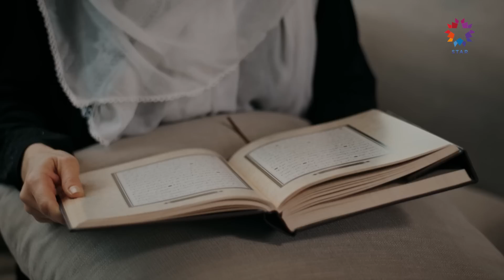Meğer Ne Acılar Sığdırmışsın Evliliğine Seyran | Yalı Çapkını 26. Bölüm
Seyran gerçekleri ailesine anlattı. SEN BENİM
 ARKAMDA OL ANNE

Seyran, Ferit’i Pelinlerde gördükten sonra eve geri döner ama burnundan solumaktadır. Zerrin, istediği gerginliği yaratmak için hiçbir fırsatı kaçırmaz. Kazımlar iftarda Korhanların misafiri olurlar. Masada Suna ve Saffet’in durumu da konuşulunca Ferit teknede Saffet’le bir görüşme daha yapmaları için Kazım’dan onay alır. İşlerin ilerlemesi Suna’yı da Abidin’i de kahrederken Abidin Suna’ya bir teklif yapar. Zerrin’in yeni hamlesi Seyran’ı tedirgin edince, önlemini kimsenin beklemediği şekilde alır.

KÜNYE:
YAPIMCI: OGM Pictures
YÖNETMEN: Burcu Alptekin
SENARYO: Mehmet Barış Günger